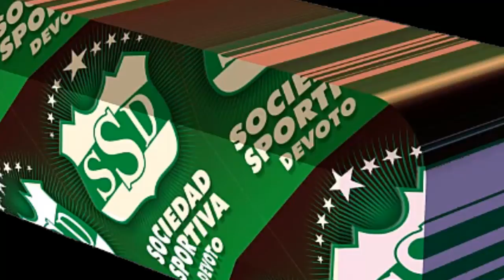Sociedad Sportiva Devoto - SSD-9 de Freyre 07.06.15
Imágenes de la Final del Torneo Iniciación de Fútbol de la Zona Norte disputada el 07 de Junio de 2015 en el Estadio Centenario entre las Primeras Divisiones de Sociedad Sportiva Devoto y el 9 de Julio Olímpico de Freyre. VamoSSDevoto.